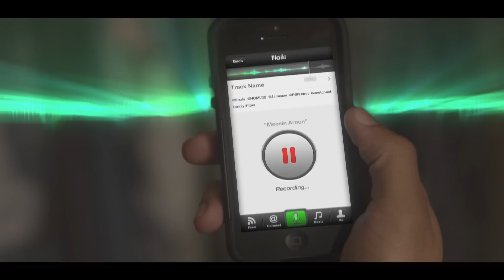The Matts 2015 Showreel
We are two creative individuals looking to make magic and change the world.

Here's some imagery from visuals that we've shot, produced, edited and directed recently.